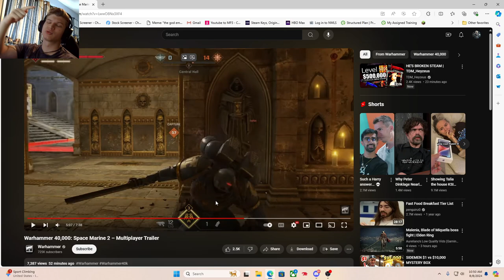New Space Marine 2 Multiplayer Trailer!!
I stream roughly every two days so also consider turning on notifications!

My intent by creating these videos and streaming is purely only to entertain those watching. Even one of you subscribing to my channel would show me that I am at least entertaining one person out there, and it would inspiring me to continue making this conte